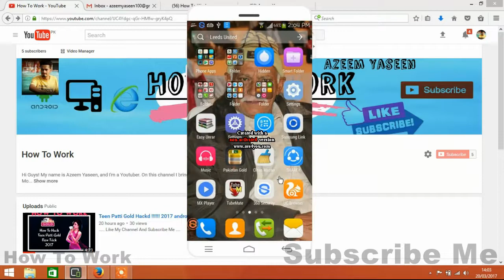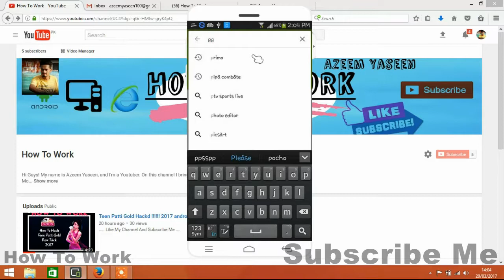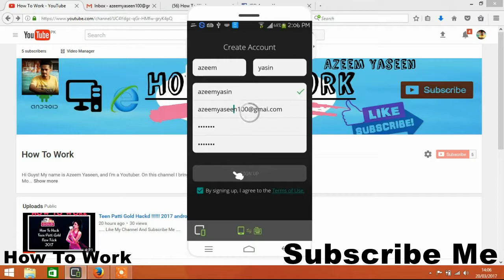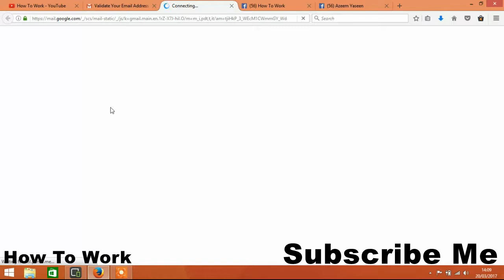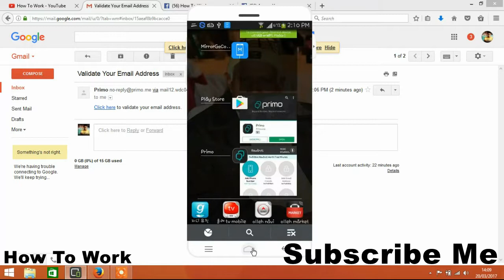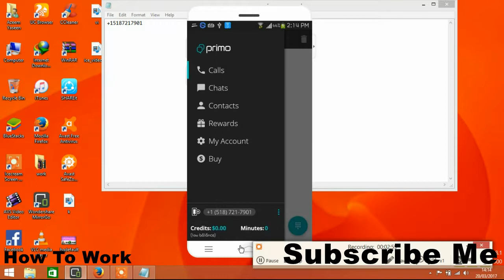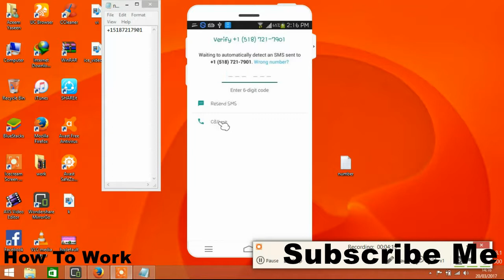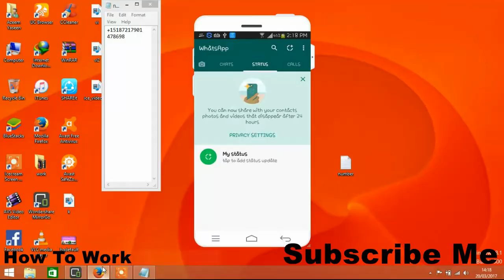How To Used Whatsapp Without Pakistani Mobile Number 100% Working Trick Urdu/ Hindi Video With Azeem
How To Used Whatsapp Without Pakistani Mobile Number Urdu/ Hindi With Azeem Yaseen
How To Seen Any Whatsapp Messages 2k17
Asalam-0-Alaikum Umeed Karta Hon Sare Dost Khariyat Say Hon Gay Ma Hon Azeem Yaseen From Lahore ...
Ais Channel Ko Create Karne Ka Maqsad Yehi Ha K Ma Ap Sub Ko New Update Dyta Rahoo Careem / Uber / And Byka Travel Service Ki
And Lahore City Ma Hone Walii Har Ek Ride And Captain/Vendor Ki Video's Jitny Bhi Captain Careem Sy Related Hon Gay Woo Daily Kisi Bhi Pershani Ka ALLAH Na Kare
Samna Kare Muje Meri Official Id Facebook Ma Video Bana Ky Dy Ma Un Ki Video Ko Social Media Tak Laoo Ga Or Ha Ek Or Good New's
 (IT) Computer Sy Related Video's Banaoo Ga  Hope You Like This And Like My Videos
Ap Sub Ky Support Ky Sath e Ma Hon INSHAALLAH Ap Like Kare Gay Mere Channel KO